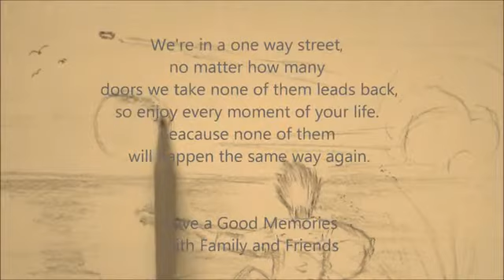Worlds Apart - the MoStar Diving Club | Rr's cover_00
"Worlds Apart" by the MoStar Diving Club
Waiting for Forever OST

lyrics:
Some day you will find me
I haven't gone too far
I miss the way we were back then
How we laughed
I can feel you in my heart

There's a world in your eyes I can see it getting brighter
All the hours that we turned into days
We were young seemed like life would go on last forever
All I had was you by my side

Some day you will answer
Remember how we were
When all our hopes and dreams
Just floated through the air
I can feel it in my heart

That's the way that it was in the past you remember
When we ran through the winds and the rain

[To old friends, best friends, lover and friends this brings back memories]